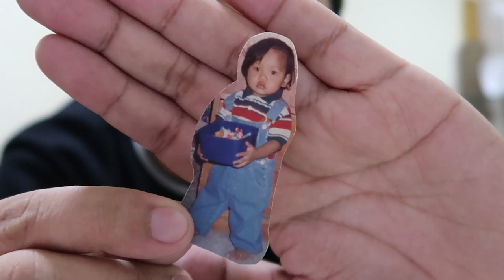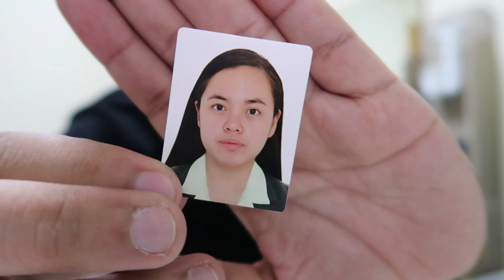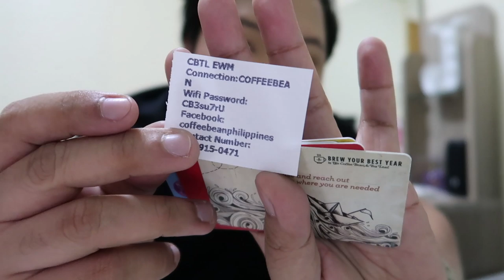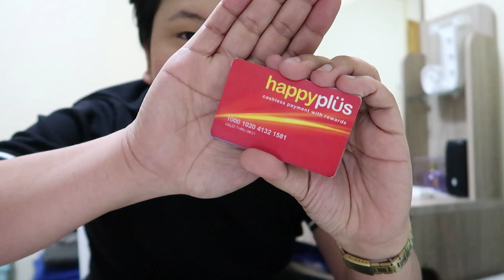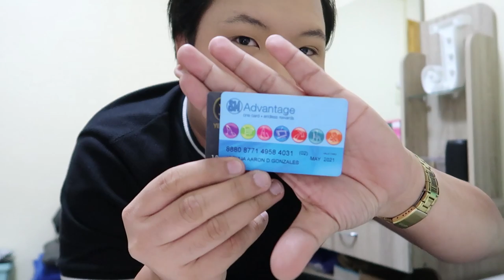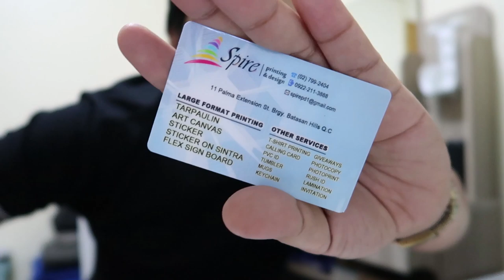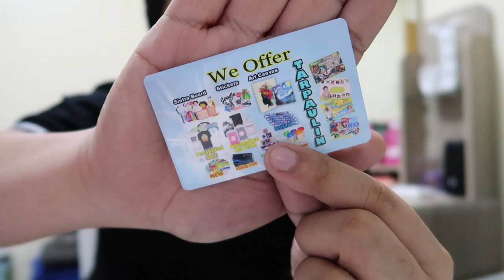ANO BANG LAMAN NG WALLET KO? | Jash Gonzales